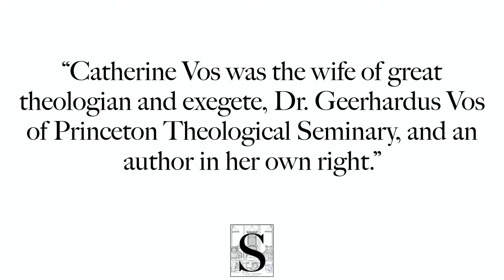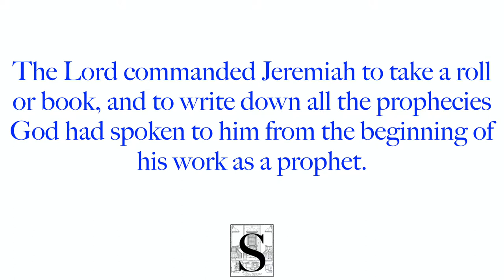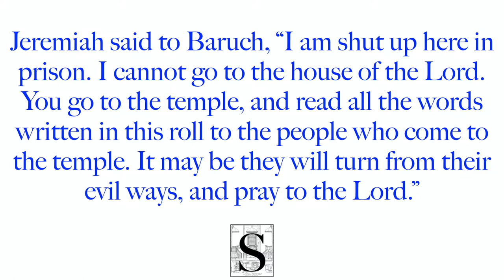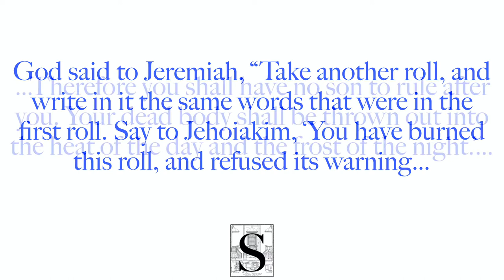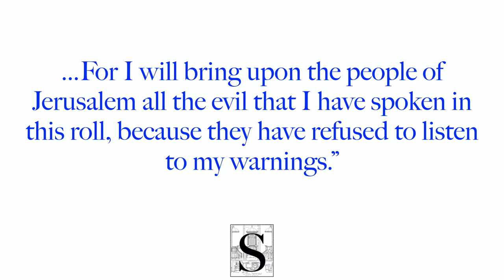Meetinghouse Moment - The Book That Was Burned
Excerpts of Bible teaching or Christian history in as little as 60 seconds.